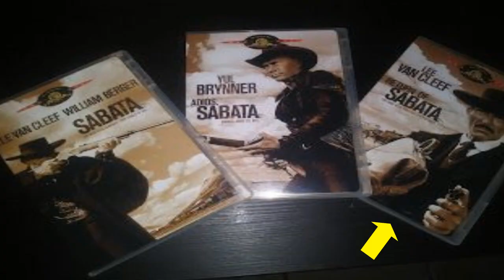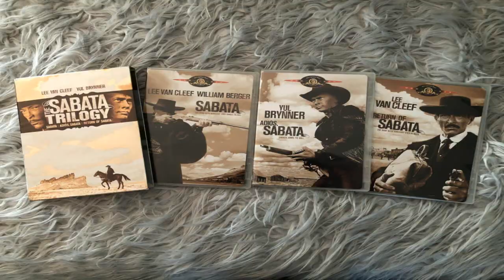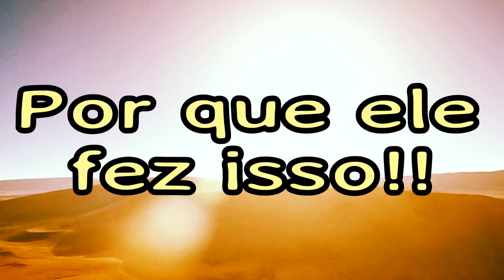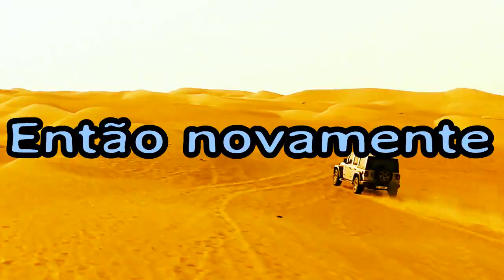O RETORNO DE SABATA (1971): UM WESTERN SPAGHETT COM VÁRIAS PECUALIDADES ESTRELADO POR LEE VAN CLEEF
O terceiro na trilogia sobre o certeiro e misterioso o atirador Sabata (Lee Van Cleef) que trabalha como um atirador especial para um circo. O circo na verdade é somente um pretesto para Sabata que na verdade está a ponto de roubar o prefeito da cidade Joe Mclntock (Giampiero Albertini). O prefeito está elevando os impostos por conta de um complexo plano para fraudar a comunidade, mas Sabata planeja vingá-lo, descobrindo que o dinheiro é falso.

POR UNS DÓLARES A MAIS (1965) | CURIOSIDADES DO FILME ESTRELADO POR LEE VAN CLEEF e CLINT EASTWOOD

A MORTE ANDA A CAVALO (1967) |Tudo Sobre o Filme Estrelado por Lee Van Cleef ( Western Spaghetti )